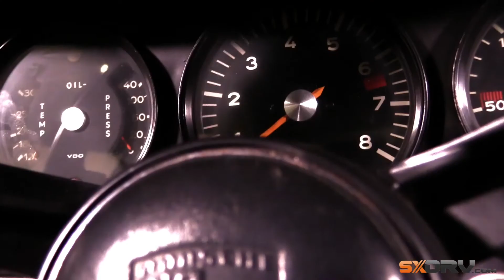SXdrv - Kelly Pretorius - Dutchmann Porsche Carrera WRS - Perfect babe and some sexy curves!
Introducing the iconic Porsche Carrera 911, recreated by Dutchmann as the WRS (Weekend Racer Sport), posing in an electrifying green paint job with this super babe schmelter, Kelly Pretorius.  Despite the fact that these two have a huge age gap between themselves, they have a lot in common. They both have a touch of Dutch in them, they both look amazing from all angles and they will certainly get you into trouble with your girlfriends...so you might wanna keep 911 on your speed-dial.